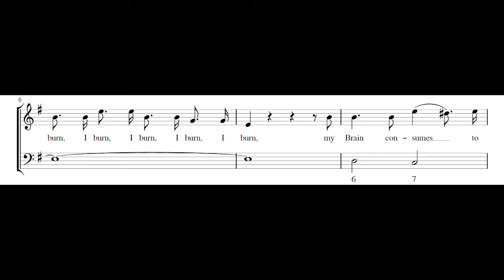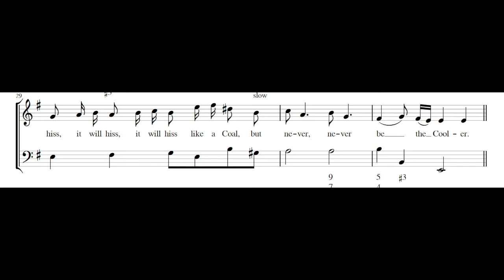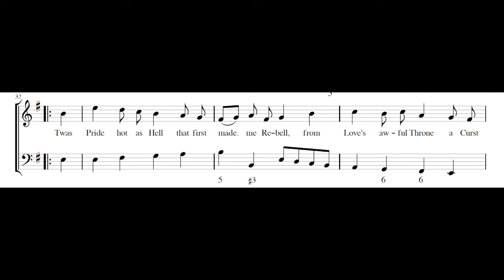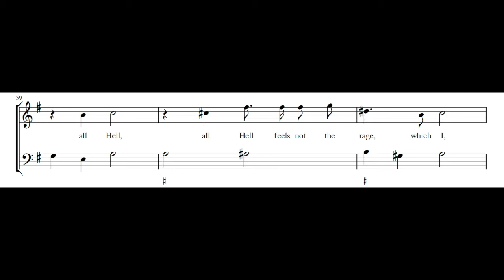JOHN ECCLES: I burn my brain consumes to ashes PDF SCORE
Composed by John Eccles (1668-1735). From A Collection of Songs, 1704.

Catherine Bott, soprano
David Roblou, harpsichord
Paula Chateauneuf, theorbo
Anthony Pleeth, cello

Eccles' “I burn, my brain consumes to ashes” features highly dramatic lyrics, and equally intense music that describe the passionate feelings of love and longing experienced by the speaker. This innovative combination of speech and song was a new benchmark for dramatic song, and “I burn, my brain consumes to ashes” became a triumphant success overnight, thanks to the combined efforts of playwright Thomas D'Urfey, composer John Eccles, and actress Anne Bracegirdle.

Rooley, A. (2007). English Song: Mad Song. Schola Cantorum Basiliensis - Musik-Akademie der Stadt Basel.